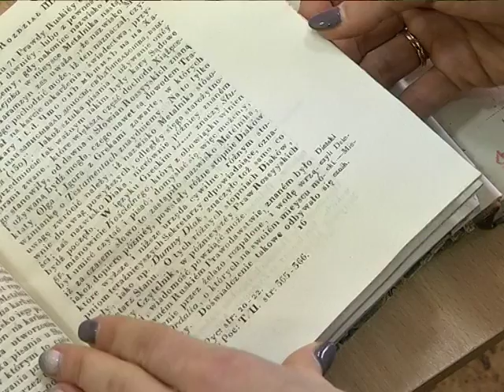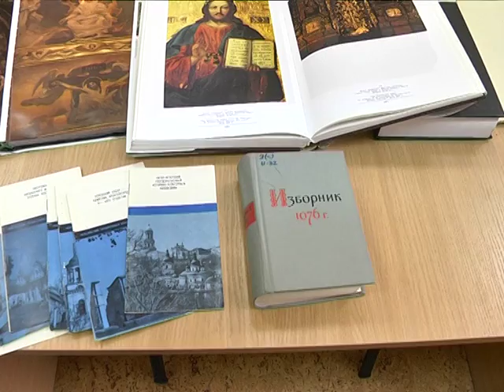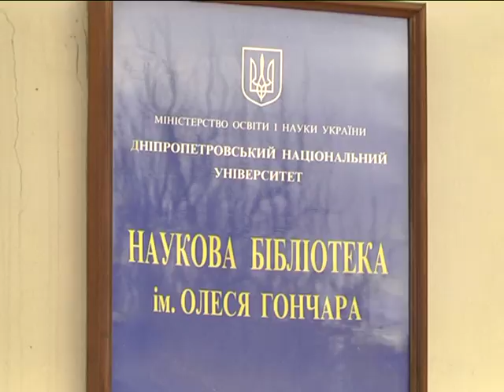Чому “Слово о полку Ігоревім” та “Повість минулих літ” не варто викладати у школах?